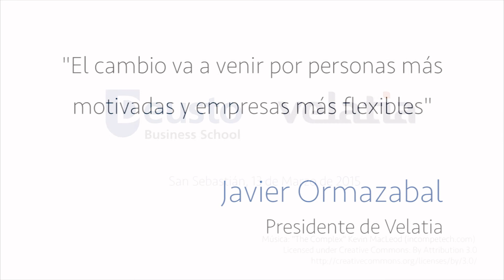Entrevista a Javier Ormazabal, presidente de Velatia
José Manuel Gil, profesor de Deusto Business School‎, entrevista a Javier Ormazabal (Presidente de Velatia).